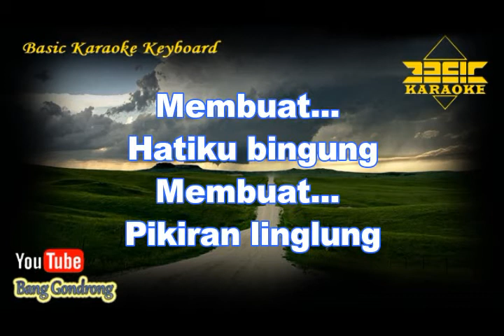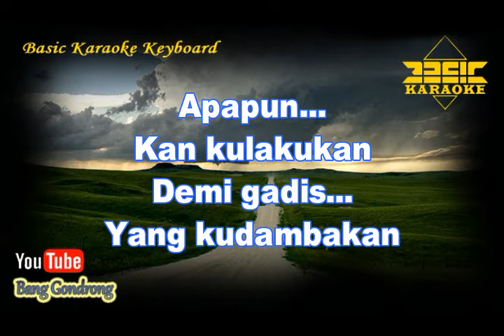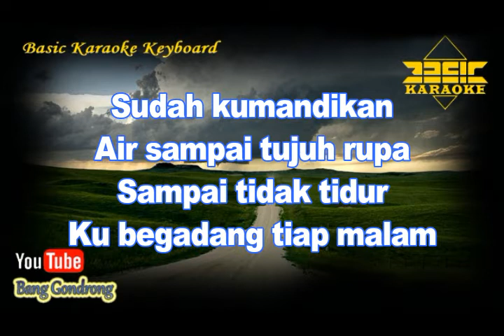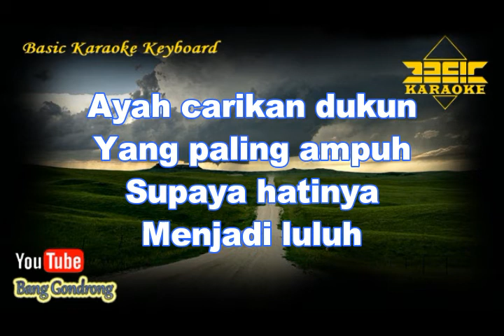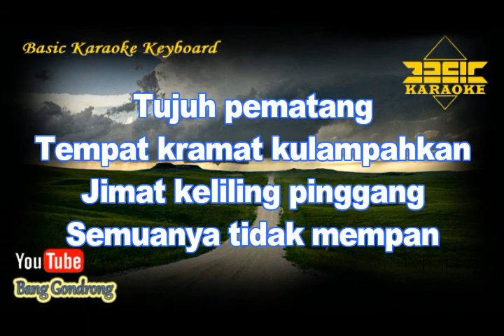Dukun Tujuh Kampung (Karaoke/Lyrics/No Vocal) | Version BKK_KN7000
Versi ini tidak orisinal, hanya Instrumental karaoke musik tanpa vocal yang dibuat sedemikian menyerupai yang asli.